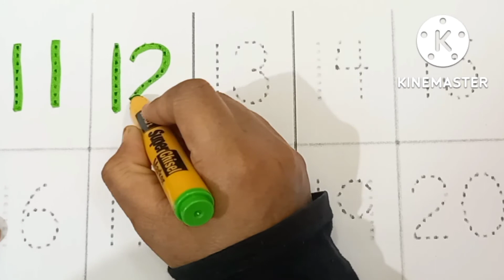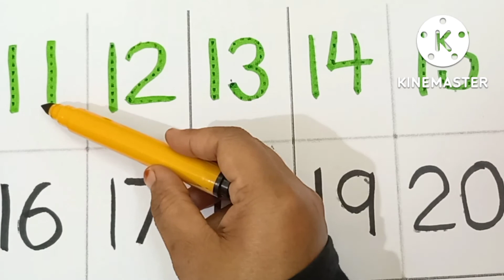Number 1 to 20,Number names, one-1 two-2 Three-3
Description
Abcd unique learning Adda
ABCD a to z alphabet a for apple 🍎 b for ball c for cat a se anar  b se bhalu  Nursery rhymes, abcd song, phonic song English alphabets, Abc with pictures and spelling
capital letters for kids
small letters
alphabets
Learn street vehicle for  kids
your query:
abcd for nursery kids
capital letters and small letters
number
numbers names
ginti 1234
animal names
fruit names
shapes
sqaure
rectangle
triangle
cylindrical
month names
 weekdays names
a.b.c.d song
abcd poem
English poem
hindi poem
Telugu  varnamala
Telugu poem
Telugu song
Abcd
basic knowledge for children
basic information for toddlers
basic education
telugu tlm

basic learning channel for toddlers
coloring
drawing
crafts
kids channel
telugu varnamala
number 1 to 100
nursery rhymes
apple songs for kids
apple video for kids
apple games
apple song pre school learning
a se anar b se bhalu
anar aam
kha se khargosh
abcd unique
abcd song
hindi alphabets learning
hindi dubbed abcd song
hindi letters
hindi swarmala
bharakhadi
asana
alphabets
ABCD Abcd abcd
apple song
learning video
learning
basic learning for toddlers
pre school education
varnamala
a se anar
b se bhalu
ka se kabutar
phonic songs
phonic video
upper case
 lower case
varnamala geet
rhymes
hindi rhymes
hindi hindi hindi
one-1 two-2 Three-3 etc
rhymes
hindi varnamala